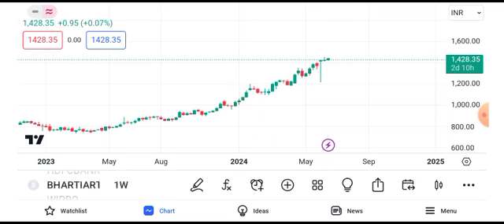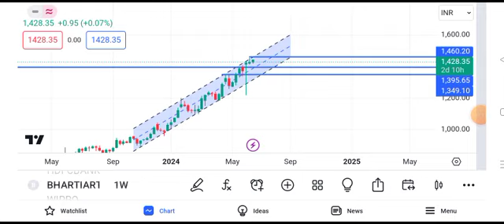Bharti Airtel share news today | Airtel share latest news today | Bharat Airtel share news